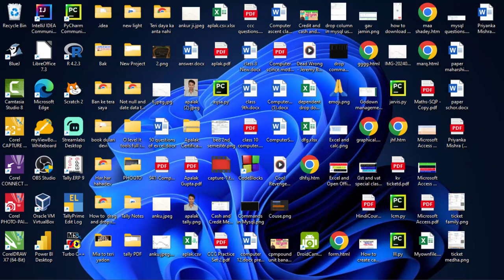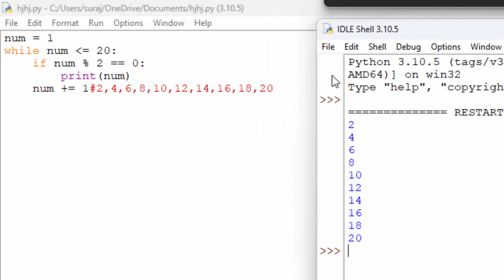Logic and Loop in python@COMPUTEREXCELSOLUTION